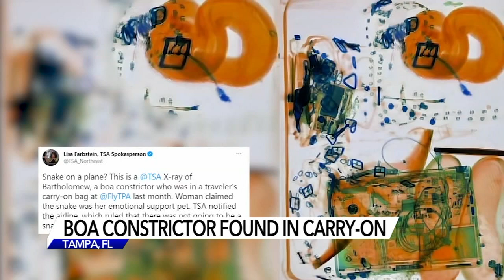Snake on a plane | 4-foot boa constrictor snake found in carry-on luggage at Florida airport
The bizarre yet fascinating menagerie of animals detected by TSA agents in carry-on baggage at US airports carries on into 2023.